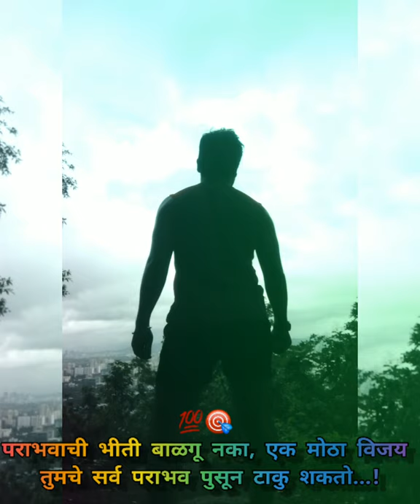Motivation videos | Sachin Shinde